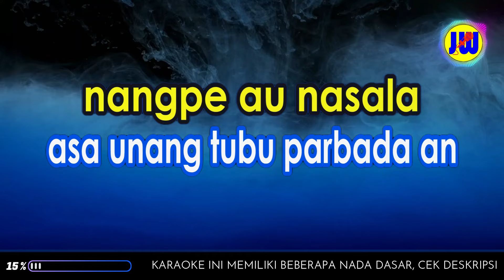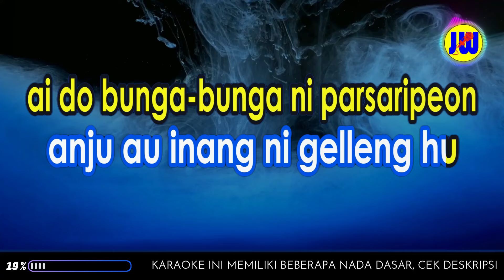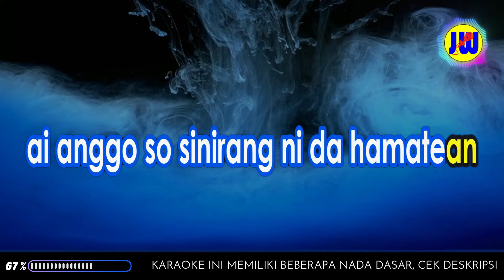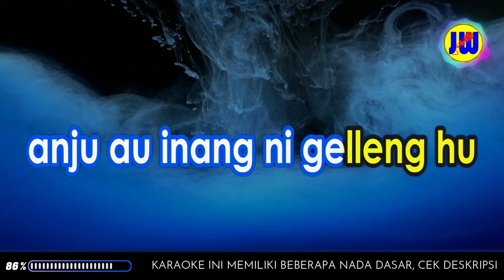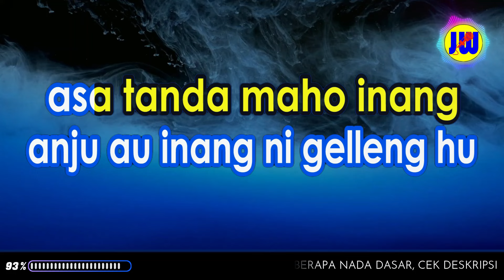Karaoke BORU NI RAJA (SAI NA PINARSITTA DO) Nada Pria (C/DO) Karaoke Lagu Batak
D/DO:
ES/DO:

Video Official:

PLAYLIST KARAOKE